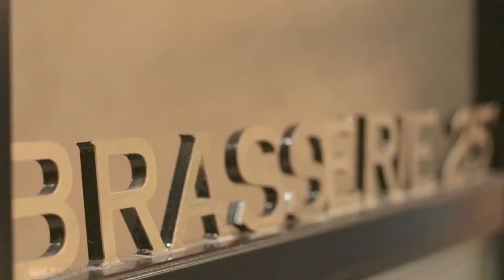"They never dreamed about SUCCESS, they WORKED for it!!"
So they're all here for TOP Sales Dinner!
Congratulations to our Top Sales of April!

A simple dinner could not express the appreciation of your hard work, but definitely glad to witness the successful of everyone here.
Everyone has the chance to be here with us!

Hope you all enjoy the dinner treat by Affirm Plus Properties - HQ!
See you all next month!

Top Group Director of the Month:
Jason Lii

Top Sales of the Month:
Top 1: Ethan See
Top 2: Sandra Wong
Top 3: Chu Lih Min
Top 4: Alvin Lai
Top 5: Ivan Chai